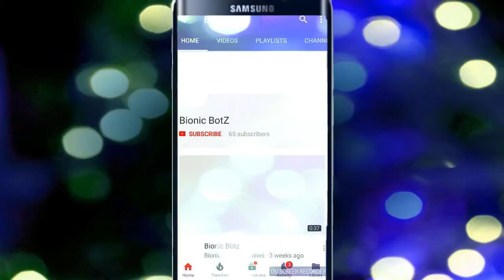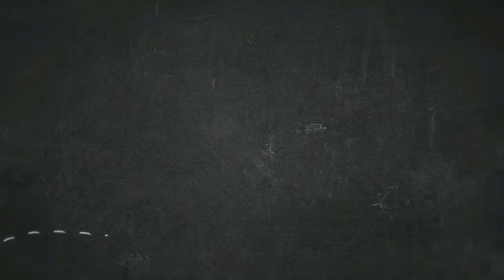How to Make a Quadcopter at Home in Tamil Part-3 | Propeller construction | Bionic Botz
இது ஒரு தமிழ் Tech Channel .இந்த Channel உங்கள் அறிவவை நீங்களே வளரத்துக் கொள்ள உதவும் அது மட்டும் அல்லாமல் உங்கள்  சந்தேகம் தீர்க்கும் ஒர் இடமாகவும் இது இருக்கும்.இது  பட்டதாரி பொறியியலாளர்களால் இயங்கும் Channel (BE Robotics and Automation Engineering).

மிக்க நன்றி.